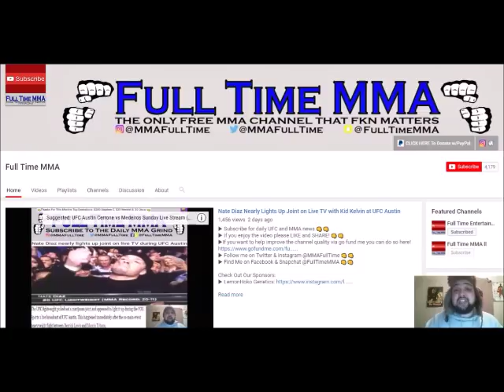GEGARD MOUSASI VS RAFAEL CARVALHO, MVP VS DAVID RICKELS BOOKED FOR BELLATOR 200 IN LONDON